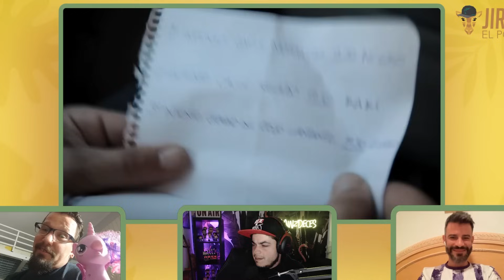Comentando el 3x04 de Malviviendo con Antonio Velázquez y Carlos Medrano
Todos los lunes en Twitch a las 23 horas, Antonio, un invitado y yo comentamos con sabrosura los capítulos de la serie que nos dio trabajo allá por 2008.

Seguimos con PLAN PARDO